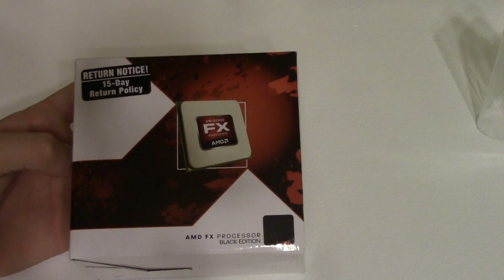AMD FX-4100 Unboxing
I just got the AMD FX-4100 as a temporary CPU for my computer. It will hold me out until the Piledriver CPU's come out.